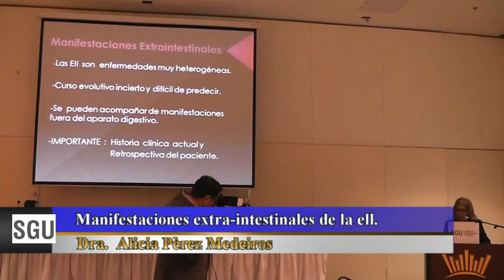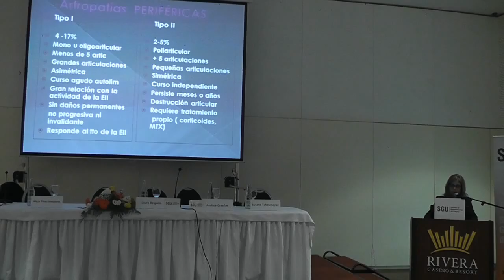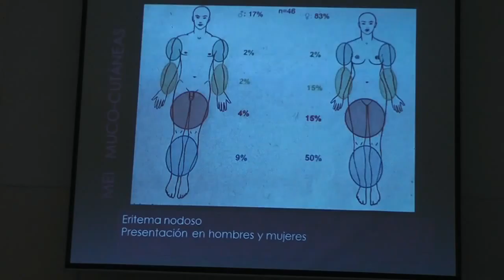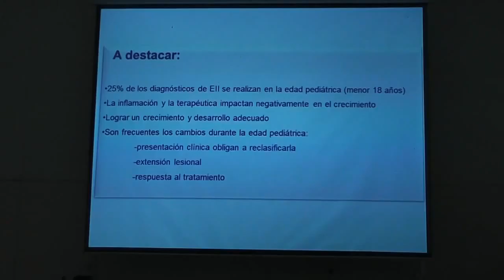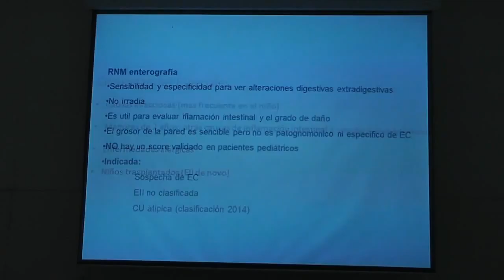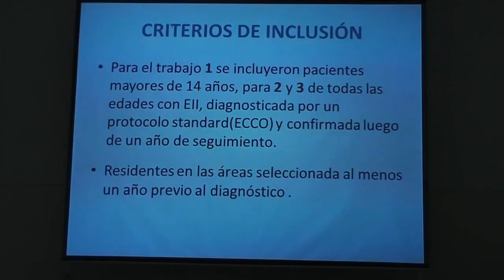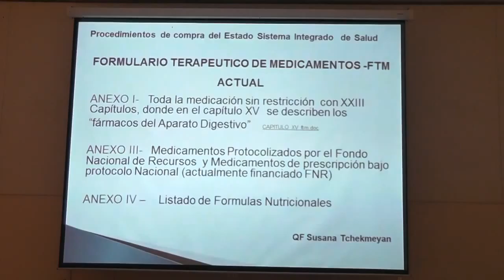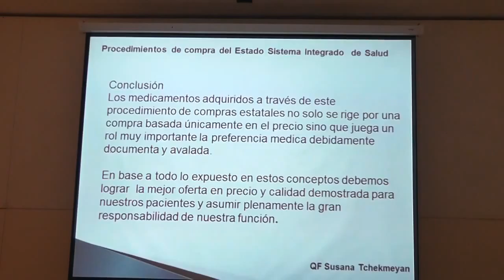Gastro Sin Fronteras Rivera- Uruguay . Enfermedad Inflamatoria Intestinal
31 de octubre y 1 de noviembre de 2015